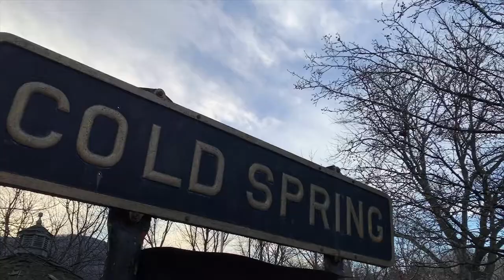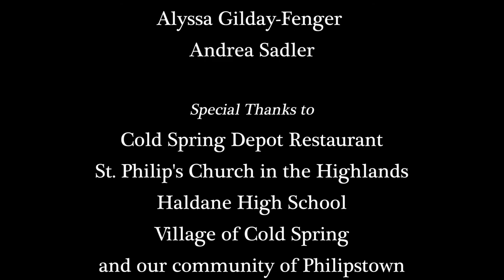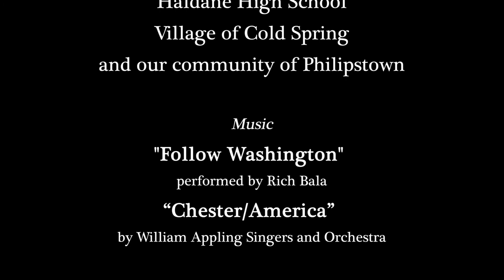"Follow Washington" The Philipstown Democratic Committee Inauguration Day Celebration.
General George Washington in Philipstown, NY during the American Revolution provides a way to deal with a mob wanting to stage a coup and a template for addressing a pandemic.